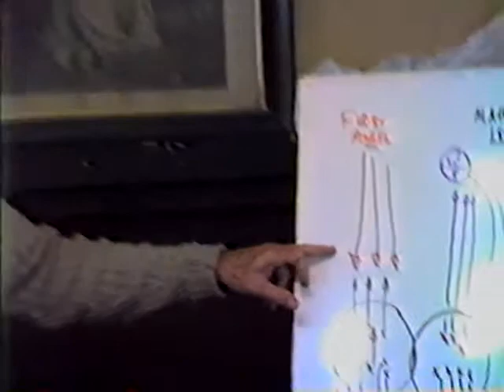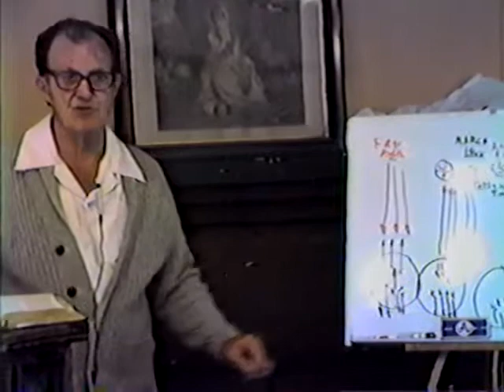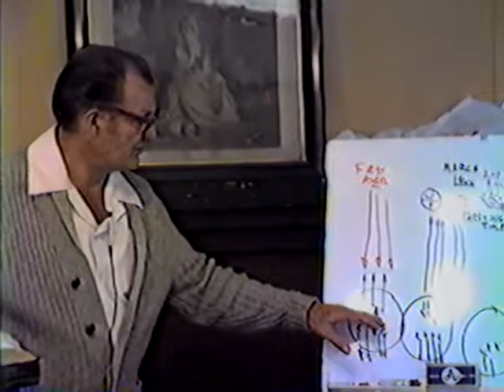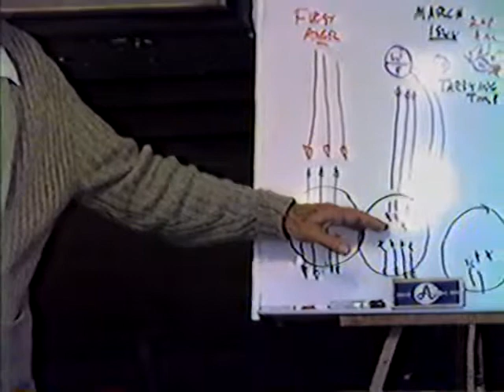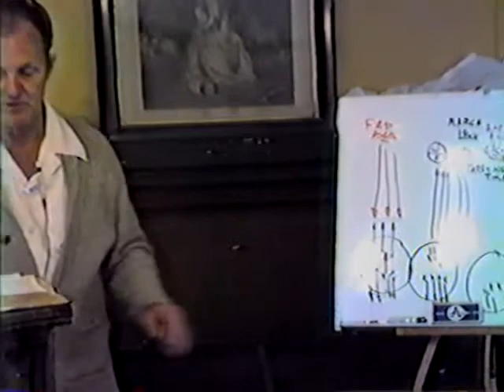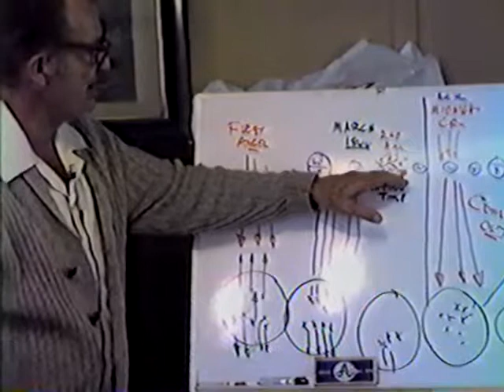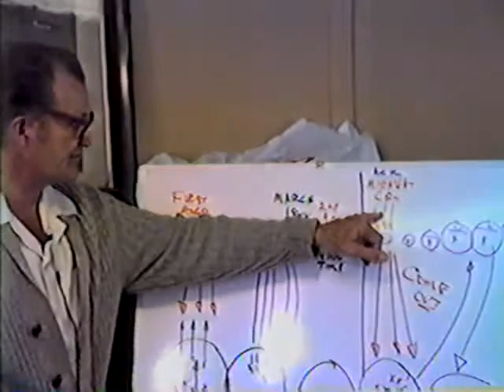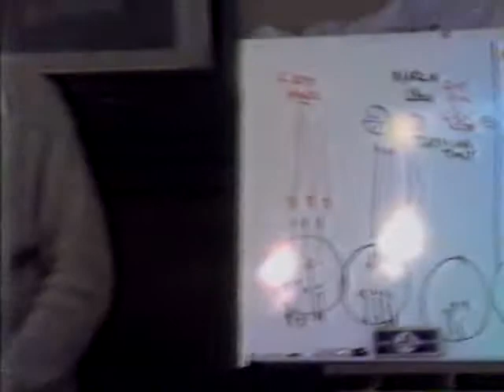1984 - History of the Laodicean Message 14 - Fred Wright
In this study, Fred considers the chapter "The Shaking" in the book Early Writings (by Ellen White). He parallels the experience described there with the points previously drawn from the parable of Matthew 25. He draws an important distinction between the shaking caused by the presentation of truth, and the shaking caused by the great final test.